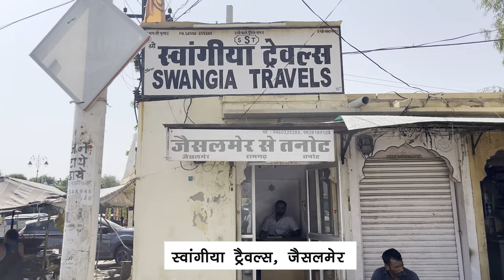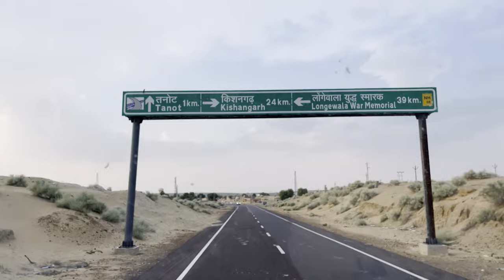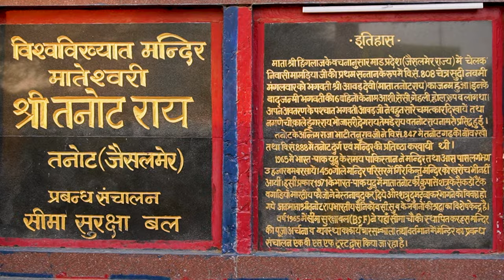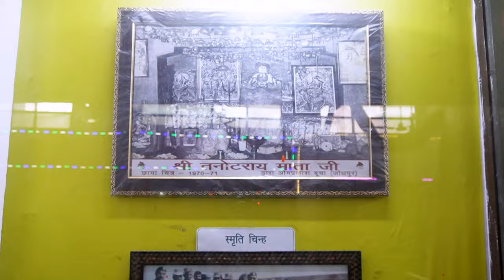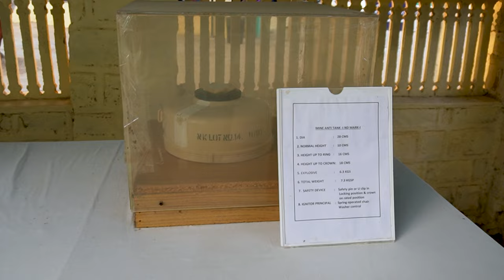Tanot Mata Temple Tour Guide Vlog | How To Reach Tanot Mata Mandir Jaisalmer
ABOUT THIS VIDEO :
पाकिस्तान सीमा के करीब व जैसलमेर से 120 किमी दूर तनोट माता मंदिर कई श्रद्धालुओं की श्रद्धा का केंद्र है। भाटी राजपूत राव तनुजी द्वारा बसाए गए तनोट में ही ताना माता का मंदिर स्थित है, इस मंदिर को अब तनोटराय मातेश्वरी के नाम से भी जाना जाता है। मंदिर की पूजा अर्चना की जिम्मेदारी सुरक्षा बलों के जवानों की है। नवरात्रि के दौरान यहां लोगों की सबसे ज्यादा भीड़ देखने को मिलती है। ये मंदिर ऐसी कई चमत्कारी चीजों से घिरा हुआ है कि हर कोई सुनने वाला हैरान रह जाता है।
तनोट राजस्थान के जैसलमेर जिले में भारत-पाक सीमा के पास एक गाँव है। सबसे पुराने चरण साहित्य के अनुसार तनोट माता दिव्य देवी हिंगलाज माता का अवतार हैं, जिसके बाद उनका करणी माता का रूप देखा जाता है। मंदिर की स्थापना आठवीं शताब्दी की शुरुआत में हुई थी।
पाकिस्तान के खिलाफ 1965 के युद्ध में, भारतीय सेना भारी दबाव में थी क्योंकि पकिस्तान की गोलीबारी का जवाब देने के लिए भारतीय जवानों के पास पर्याप्त हथियार नहीं थे। पाकिस्तानी सेना ने इसका फायदा उठाते हुए साडेवाला चौकी के पास किशनगढ़ सहित बड़े क्षेत्रों पर कब्जा कर लिया, जहां भारतीय सेना भारी संख्या में मौजूद थी। ये सब देखते हुए भी साडेवाला के 13 ग्रेनेडियर्स अपनी लड़ाई लड़ते रहे। 17 नवंबर को तनोट माता मंदिर के पास चौकी पर गोलाबारी शुरू हो गई, लेकिन आश्चर्य की बात तो ये थी कि इस क्षेत्र में गिरे बम सारे बेअसर हो गए और उनमें से किसी एक में से भी विस्फोट नहीं हुआ।

ऐसा कहा जाता है कि 19 नवंबर तक पाकिस्तानी सेना ने 3000 से भी अधिक बम गिराए, लेकिन तनोट माता मंदिर को एक भी खरोंच नहीं आई थी। कहानी ये भी कहती है कि माता जवानों के सपने में आई थीं और उन्हें मंदिर के आसपास रहकर उनकी सुरक्षा करने का वादा किया था।
1965 में भारत द्वारा पाकिस्तान को हराने के बाद, बीएसएफ ने मंदिर परिसर के अंदर एक चौकी की स्थापना की और उसके बाद से देवी तनोट माता की पूजा की जिम्मेदारी अपने ऊपर ले ली। मंदिर आज तक बीएसएफ द्वारा संभाला जाता है।
1971 के युद्ध के बाद, तनोट माता और उनके मंदिर के चमत्कार की गूंज दूर-दूर तक पहुंच गई, जिसके बाद बीएसएफ ने उस जगह पर एक म्यूजियम के साथ एक बड़े मंदिर का निर्माण किया जहां पकिस्तान द्वारा भारतीय सेना पर हजारों बम गिराए गए, लेकिन माता की कृपा से सभी बेअसर रहे थे। भारतीय सेना ने मंदिर परिसर के अंदर लोंगेवाला की जीत को चिह्नित करने के लिए एक विजय स्तम्भ का निर्माण किया है। यहां हर साल 16 दिसंबर को 1971 में पाकिस्तान पर मिली एक बड़ी जीत के रूप में उत्सव मनाया जाता है।

○ QUERIES SOLVED :
तनोट माता मंदिर क्यों प्रसिद्ध है?
तनोट माता किसकी कुल देवी है?
तनोट माता का दूसरा नाम क्या है?
तनोट माता मंदिर से पाकिस्तान बॉर्डर कितनी दूर है?
tanot mata kaise jaen
tanot mata mandir kaise jaen
jaisalmer tourist places in hindi
jaisalmer temple mystery
jaisalmer bomb temple
jaisalmer famous temple
jaisalmer haunted temple
jaisalmer ka temperature kitna hai
jaisalmer temperature today
tanot mata ka mandir dikhaiye
tanot mata ka mandir bataiye

○ GEAR I USE :
Camera: Sony ZV E10L
Microphone: Boya by-m1
Tripod: Digitek dtr 550 lw Tripod

उद्देश्य - पवित्र और चमत्कारिक मंदिरों और भारत के पुराने धार्मिक और सांस्कृतिक विरासतों को उजागर करना |

                                                        🙏🏼🙏🏼 सीताराम  🙏🏼🙏🏼